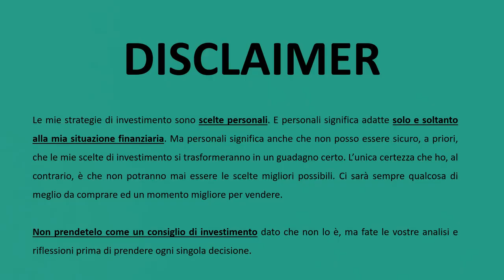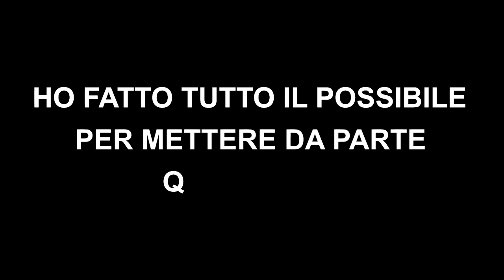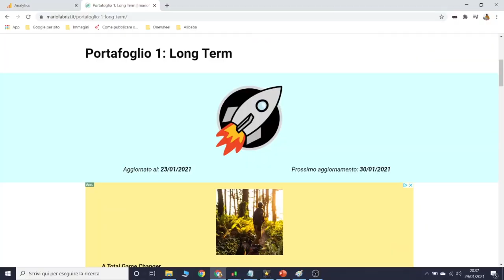Perché non dovrei vendere mai? Il mio portafoglio #1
Investimento di lungo periodo! Vi racconto la strategia che sto utilizzando per guadagnare sul mio portafoglio #1 e, come promesso nel video, trovate qui sotto il link al mio portafoglio reale, così potete curiosare e vedere come sono passato dalla teoria alla pratica.